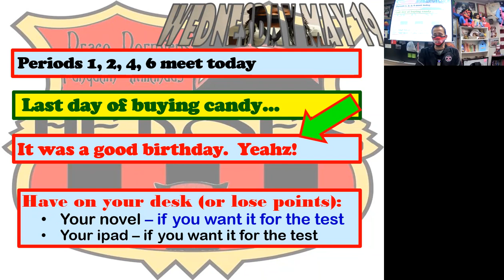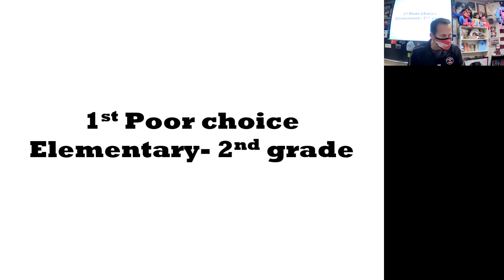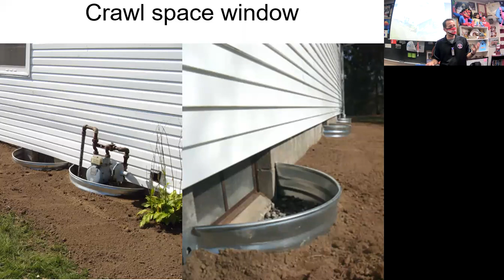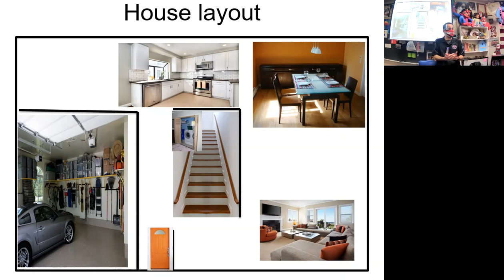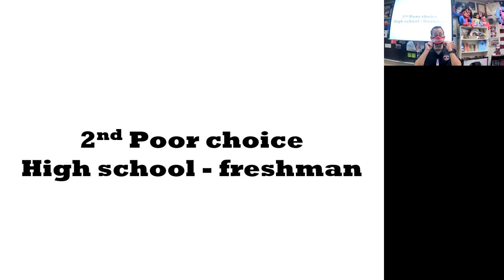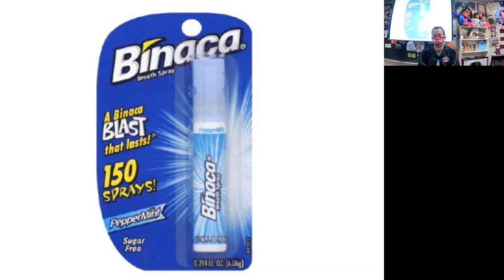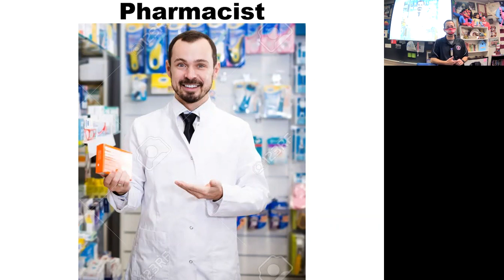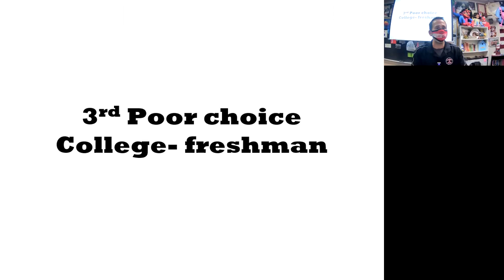GMT20210519 173645 Recording 1344x768